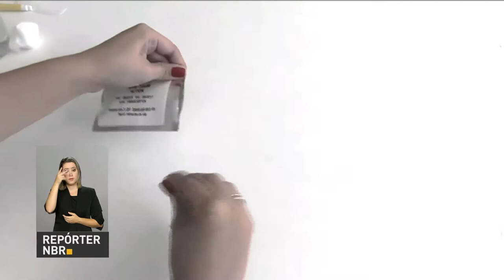Ministério do Trabalho lança aplicativo para busca de emprego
REPÓRTER NBR 15H - 23.05.17: Ministério do Trabalho lançou, nesta terça-feira (23), o aplicativo Sine Fácil. Ferramenta facilita a procura por emprego e permite aos trabalhadores o acesso fácil a informações sobre seguro-desemprego e abono salarial. E mais: dados do Banco Central mostram que saldo positivo em transações correntes foi de US$ 1,153 bilhão em abril. Resultado foi influenciado pelos superávits da balança comercial brasileira. Veja também: governo brasileiro condena atentado terrorista na cidade de Manchester, no Reino Unido. Tragédia vitimou 22 pessoas.